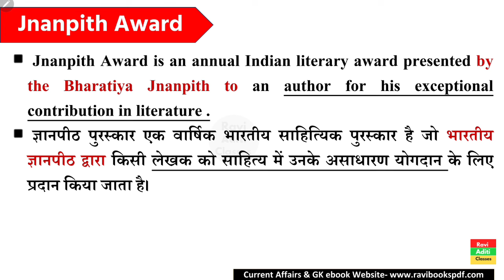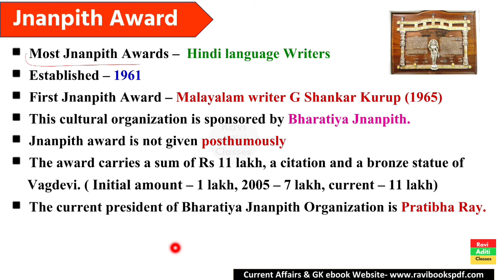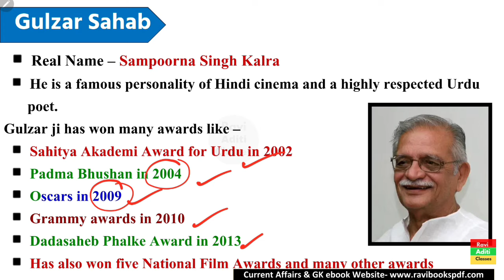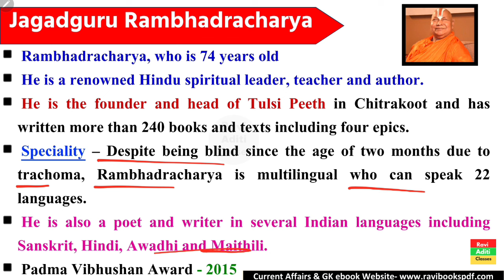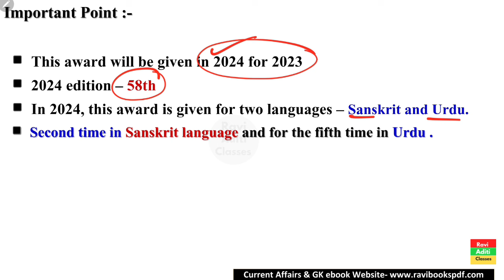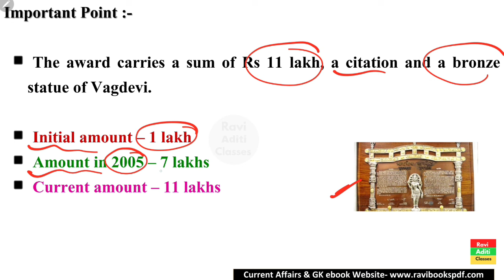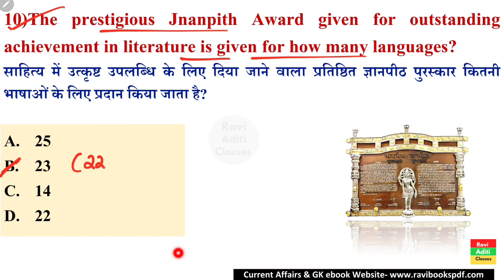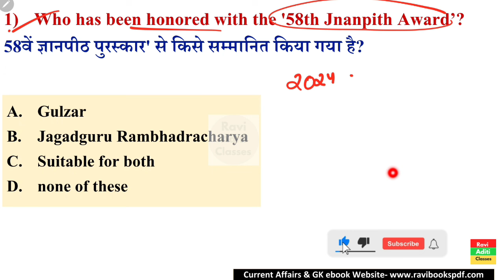Jnanpith Awards 2024 | ज्ञानपीठ पुरस्कार 2024 | Current Affairs 2024 | Awards And Honours 2024